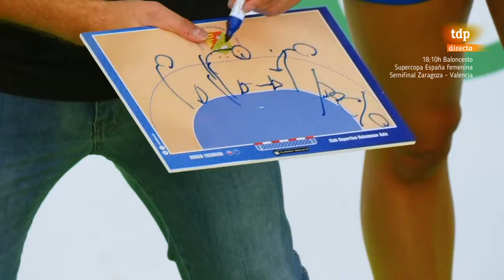Liga Guerreras Iberdrola 23/24 | J.5 - Caja Rural Aula Valladolid vs Mecalia Atlético Guardés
Retransmisión del PartidoEstrella entre Caja Rural Aula Valladolid y Mecalia Atlético Guardés, correspondiente a la Jornada 5 de la LigaGuerrerasIberdrola 2023/2024. Disfruta de la máxima categoría del balonmano femenino español.